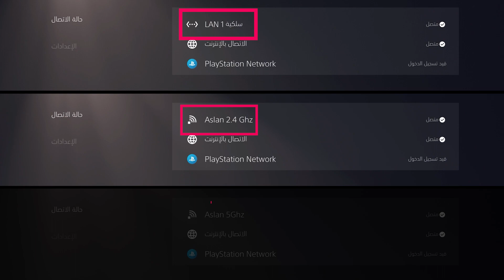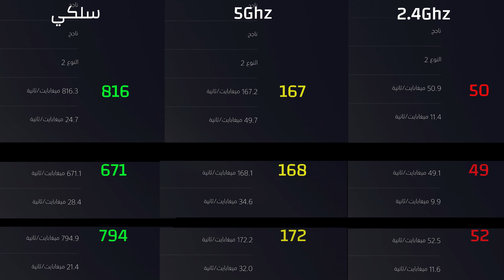ضروري تجرب بنفسك (بنق افضل 🚀 + بدون باكت لوس 🤩 ) مع البلايستيشن5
روابط الشراء🛒
CAT6 امزون السعودية
CAT7 امزون السعودية
CAT8 امزون السعودية

CAT6 امزون امريكا
CAT7 امزون امريكا
CAT8 امزون امريكا